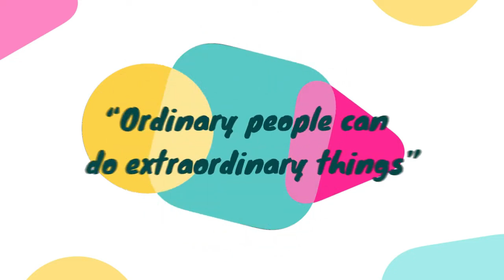Samut Sari: Kwentuhang Sidekick Ep2. When Bayanihan Prevails for OFWs in NZ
In this episode, Noel shares with us a remarkable incident that happened in NZ where hundreds of Filipino OFWs overnight became jobless, and this situation triggered the bayanihan spirit among our kababayans. Let's listen to Noel and his recollection of this event.